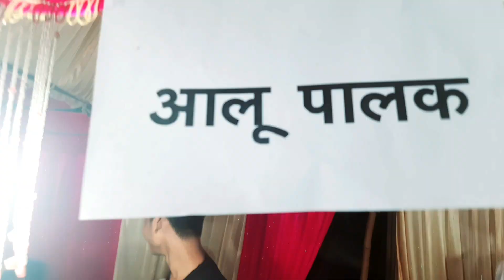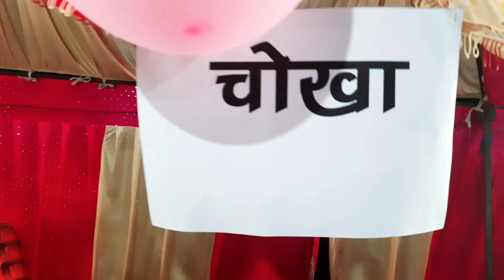Bhai ki Shaadi ho rahi 🥳 Bada pachtaoge Bhai😭🤔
video is for educational purposes only .Copyright Disclaimer under section 107 of the Copyright Act 1916,allowence is made for 'fair use' for purposes such as criticism, comment, news reporting,  teaching, scholarship and research.